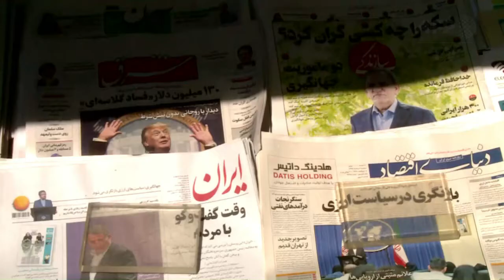US-Sanktionen erhöhen Druck auf Ruhani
US-Präsident Donald Trump treibt die wirtschaftliche Ausgrenzung des Iran voran. Die wieder eingesetzten Strafmaßnahmen richten sich gegen den Zugang zu US-Banknoten und wichtige Bereiche der Industrie. Für den iranischen Staatschef Hassan Ruhani bedeuten die Sanktionen einen schweren Rückschlag.